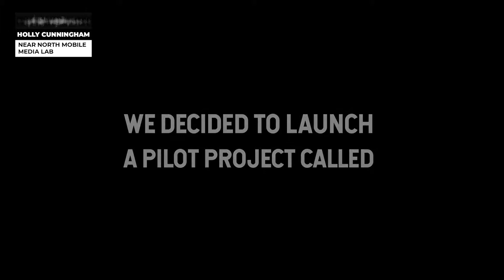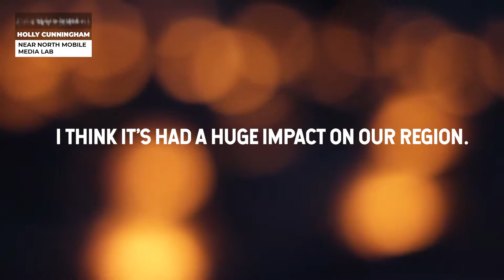The Ripple Effect – Near North Mobile Media Lab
Watch the first video in our Ripple Effect series and see how Near North Mobile Media Lab nurtures creativity and careers in NorthernOntario. Read their story
All photos courtesy of NearNorthMobileMediaLab